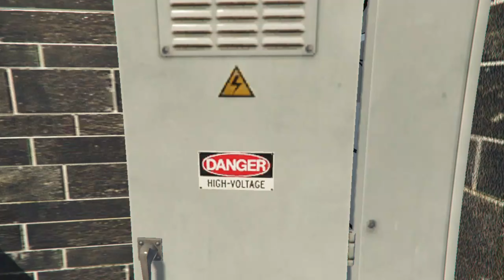The Chop Shop - P02